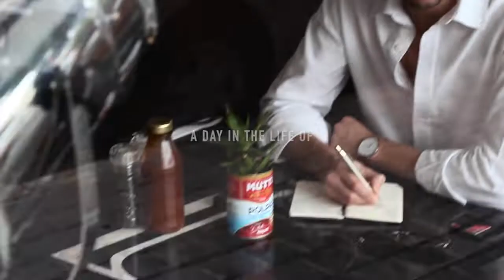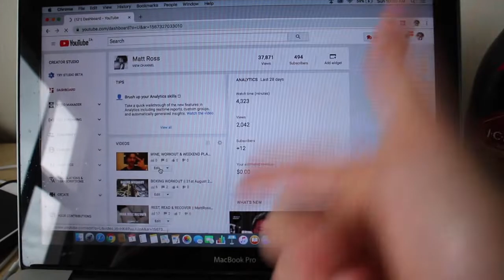CHOCOLATE FESTIVAL STELLENBOSCH 🍫 || MattRossDaily 356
Attended the Chocolate Festival in Stellenbosch today!

Sunday, 1st September 2019.

GET A COPY OF MY BOOK HERE: